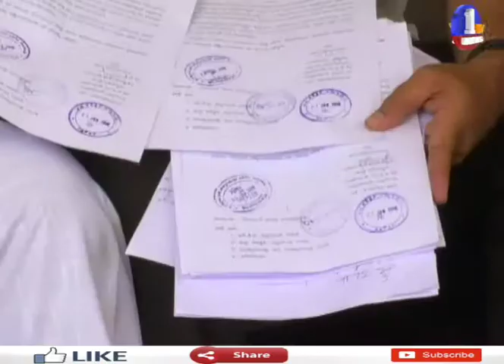Retired RDO Protest In Front of Nalgonda RDO Office || 1TV News Telugu